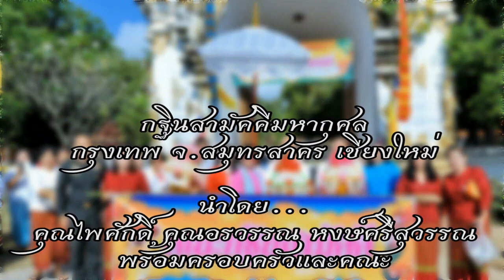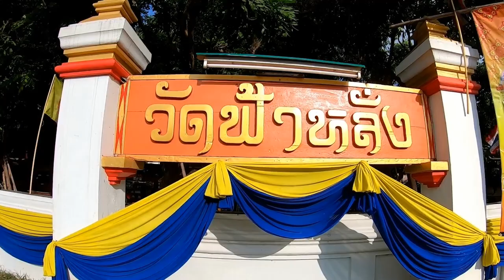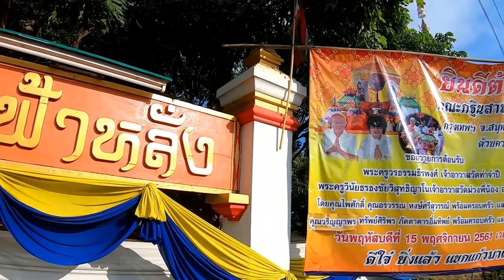กฐินมหากุศล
กฐินมหากุศล กรุงเทพฯ จ.สมุทรสาคร เชียงใหม่ นำโดย คุณไพศักดิ์ คุณอรวรรณ หงษ์ศรีสุวรรณ พร้อมครอบครัวและคณะ ทอดถวาย ณ วัดฟ้าหลั่ง อ.ดอยหล่อ จ.เชียงใหม่ 15 พย.2561